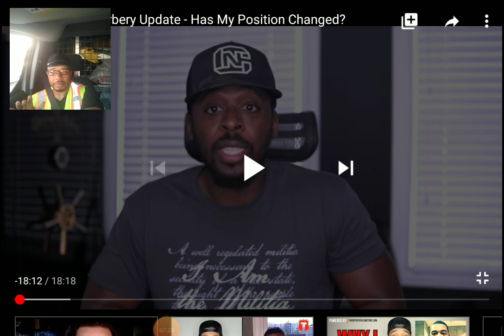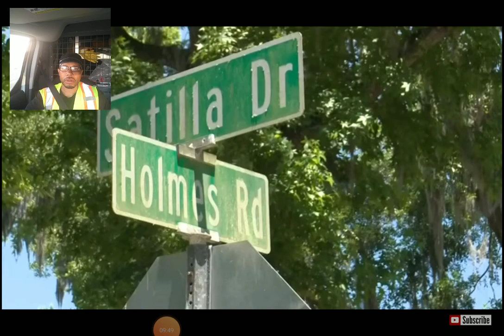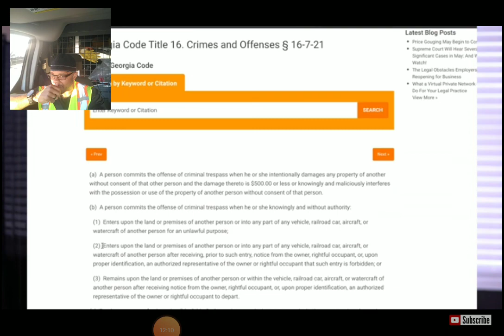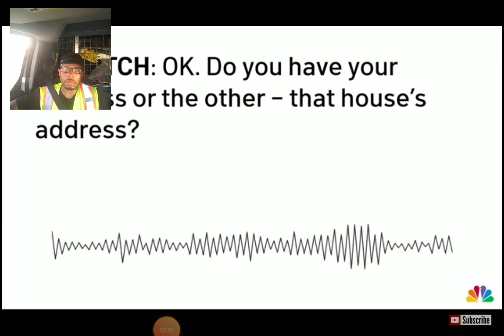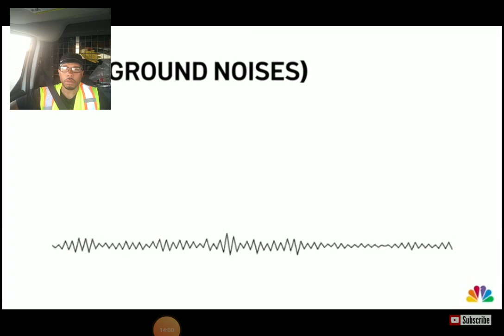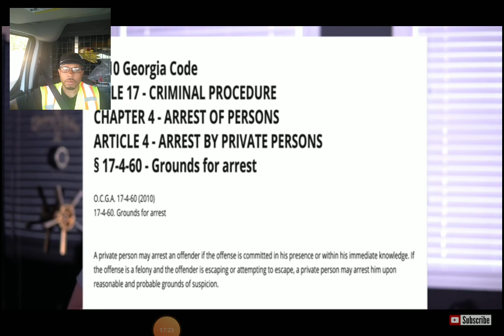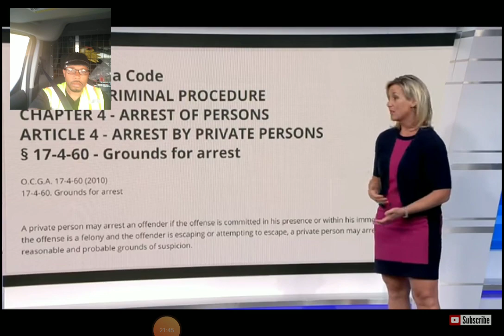Colion Noir breaks down Ahmaud Arbery case so sweetly.